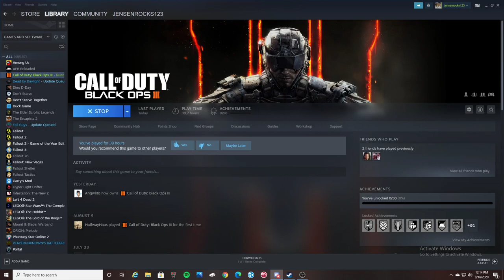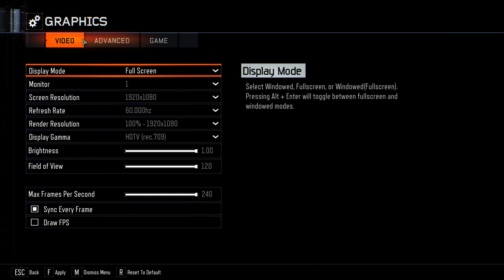I'm bad at gaming (Black Ops 2 Origins)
I bad at gaming